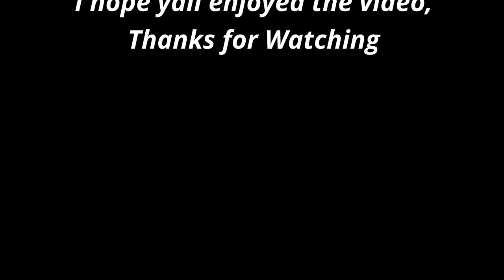ATS 1.49 | Kenworth T680 NextGen | Sterling to Burlington | #124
Computer Specs:
Graphics card: GTX 1650
Processor: AMD Ryzen 5 3400G with Radeon Vega Graphics 3.70 GHz
Installed RAM: 8.00 GB
System type: 64-bit operating system, x64-based processor